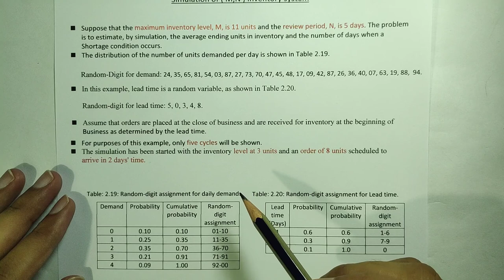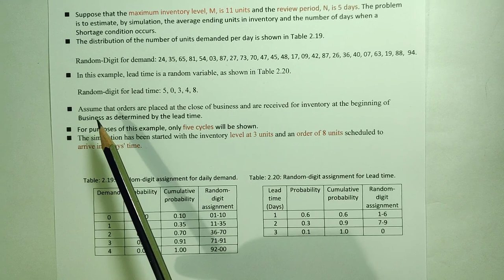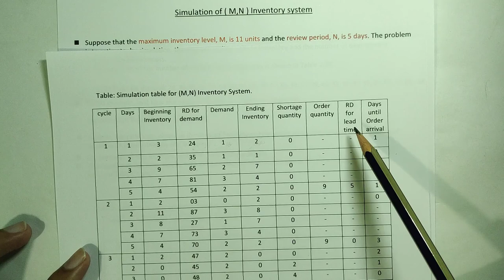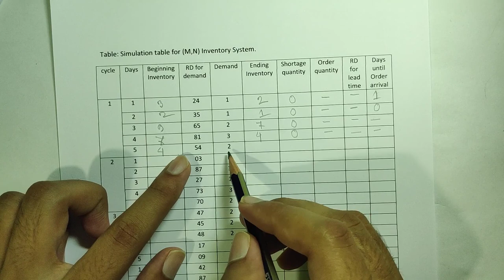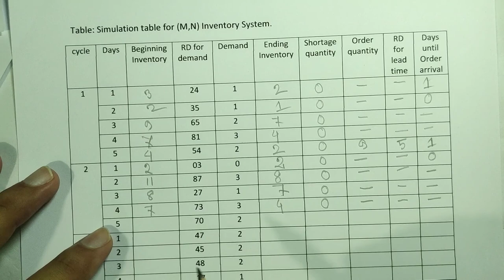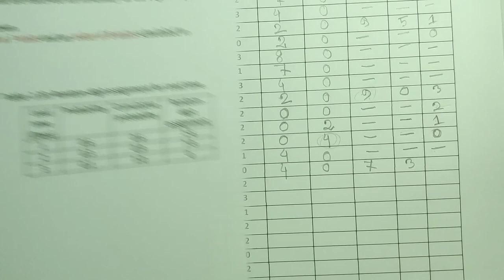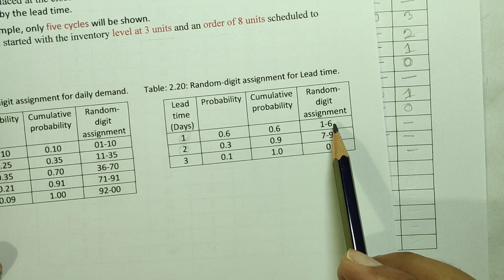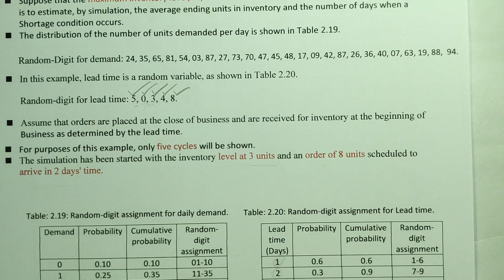Simulation of m,n inventory system / inventory system || simulation and modeling bangla tutorial.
In this tutorial you will learn about an inventory problem of
simulation and modeling which is called the m,n inventory problem. I tried to explain this problem very easily so that this can be easily understood by  you guys. I hope that the way of my explanation for this m,n inventory problem will be very helpful to you guys. Though the tutorial is little large but here you will find every explanation about the inventory problem of simulation and modeling. I had tried to explain everything about the inventory problem of simulation and modeling that is why the tutorial is little bit longer. So i hope that you will watch this video with patient and also will understand the inventory system or the m,n inventory problem of simulation and modeling. If you like this video then please give a thumbs up, share this video and feel free to comment on it and also don't forget to subscribe to this channel for more videos like this.